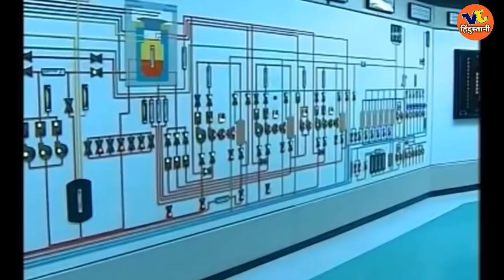बिना NPT sign किये नहीं लेने दुंगा NSG की सदस्यता | China opposed India on Nuclear Supplier Group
Topic बिना NPT sign किये नहीं लेने दुंगा NSG की सदस्यता China ne bola over Nuclear Supplier Group membership

What is NPT ?
Why India is not signed On NPT?